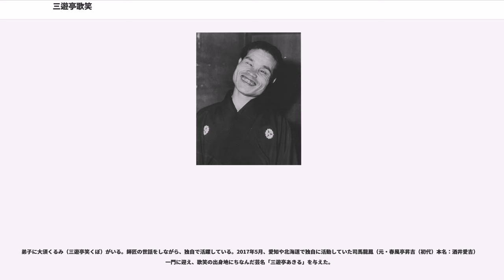三遊亭歌笑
三遊亭 歌笑（さんゆうてい かしょう）は落語の名跡。当代は4代目。

3代目 三遊亭 歌笑（1916年9月22日 - 1950年5月30日）は東京都西多摩郡五日市町（現：あきる野市）出身の落語家。本名：高水 治男。
生家の製糸工場の二男で地元の小学校卒業。その後兵隊検査で極度の斜視で弱視（ロービジョン）であるため丙種合格となった。エラの張った顔が特徴で、子ども時代からよくからかわれたという。

そのことに失望して家出し、産まれてから一度も出ていなかった五日市の町を出る。隣町の秋川と縁がある大スター柳家金語楼の門を叩く。が断られ、金語楼から6代目春風亭柳橋を紹介される。だが、柳橋にも断られる。1937年9月、3代目三遊亭金馬に入門し、三遊亭金平の名をもらう。楽屋内では「化け」と言われ続け、後年の人気をも頑として認めない空気があったという。

1941年3月、（1942年とも）二つ目昇進、かつて師匠が名乗った歌笑を襲名する。後に寄席に出演するため、寄席に背を向けていた金馬門を離れ、2代目三遊亭円歌門に移る。人形町末広（石原席亭）から認められ始めた、戦況が刻一刻と悪くなるこの頃には頭角を表し、周りから開催に反対もされた柳家小きん（後の5代目柳家小さん）、4代目柳亭痴楽との「二つ目」だけで開かれた三人会（大塚鈴本）を大入りにする。

以下は『歌笑純情詩集』より「我生い立ちの記」（冒頭）
結婚、召集から除隊後に落語に帰って来る。が空襲が酷くなり、寄席はどこも閉まり、人形町末広と神田の立花のみ残っていた。

戦後の復興が直線的に進んだ訳ではなく、まだ生きるのに必死で笑いに気を向ける余裕がない人が多い中、一足先に復興する銀座の風景で歌笑は作った。
以下は『歌笑純情詩集』より（冒頭）
特異な風貌（どことなく愛嬌も感じられる「フラ」）と、それに似合わぬ純情な所が、終戦直後の荒んだ世相に明るい笑いを提供する。1947年10月に真打昇進。ラジオ出演をキッカケとして、日本劇場や国際劇場等を満員にするほど人気が沸騰し、元祖「爆笑王」（同じ「元祖爆笑王」の名前を、バラエティ主体の放送作家が名乗る）、「笑いの水爆」と呼ばれ、一世を風靡。共に若手三羽烏と呼ばれた4代目柳亭痴楽、9代目柳家小三治（後の5代目柳家小さん）ら同年代の若手落語家に多大な刺激を与えた他、4代目桂米丸や後に同じ昭和の「爆笑王」の名を拝命する初代林家三平といった駆け出しの落語家の大きな目標となっていた。

得意ネタは、七・五調で演じる「歌笑純情詩集」の他に「論文集」、「迷作集」「ジャズ風呂」がある。

SPレコードは現在確認されているもので「我が生い立ち記」「音楽花電車」「妻を語る」「音楽風呂」「スポーツショウの巻」の5枚が残されており、この5枚は2010年現在、全てCD化されている。趣味は読書であった。

1948年に映画「音楽二十の扉」、1949年「ホームラン狂時代」、
1950年に「笑う地球に朝がくる」 に出演。

人気絶頂時の1950年、雑誌「夫婦生活」の大宅壮一との対談が終わり帰る途中、夕暮れの銀座松坂屋前の路上横断中、アメリカ軍のジープに轢かれて事故死。

先天性弱視が災いしたといわれる。享年32。真打としてはわずか2年半に終わった。人気者歌笑の突然の交通事故死に坂口安吾が中央公論の中で「"歌笑"文化」の一文を寄せる。

また、人気絶頂の最中の突然の死であったため、多くの予定スケジュールが残された。この時穴埋めの代演としてフル回転すること
になったのがライバルであり親友でもあった4代目柳亭痴楽で、痴楽は「歌笑純情詩集」のテイストを折り込んだ新作落語「痴楽綴方狂室」をかけ、これで名を売って行くことになる。

また、立川談志の少年期に影響を与えた一人とされており、歌笑の急逝を知った談志は生まれて初めて他人のために涙を流したという。『談志絶倒昭和落語家伝』によれば、昔々亭桃太郎の復員を聞いて、実力者の帰国に恐れていたという。

墓所は荒川浄閑寺にあり記念の塚（揮毫は武者小路実篤）が建立されている。生まれ故郷の五日市にも碑がある。

渥美清が映画（「おかしな奴」1963年）とTVドラマ（「おもろい夫婦」1966年10月6日-翌年3月30日）で歌笑を演じている。

近年は風間杜夫が昭和の爆笑王ドラマスペシャル「林家三平ものがたり おかしな夫婦でどうもすいませーん!」（テレビ...